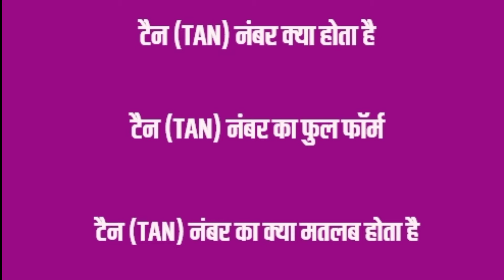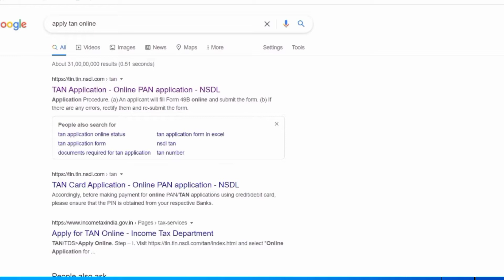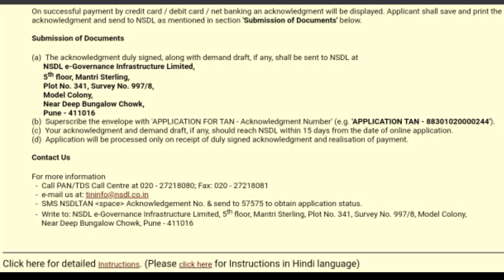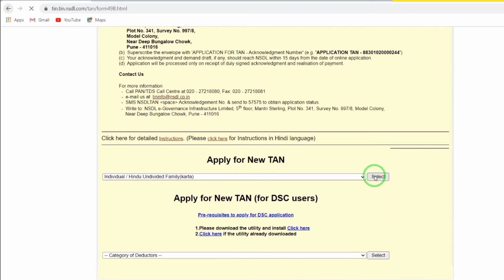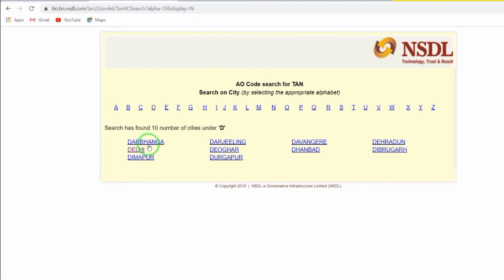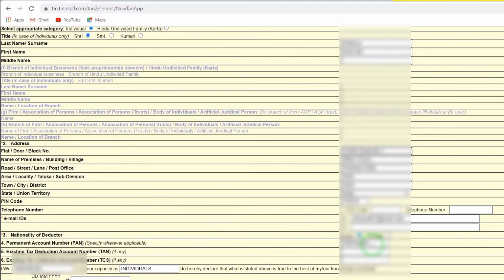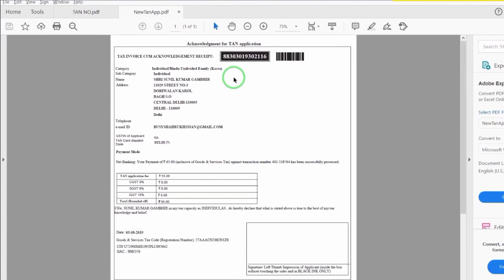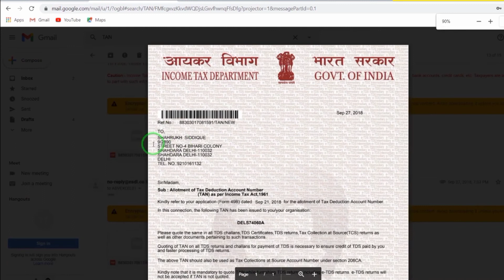How to Apply TAN Number Online|| TAN Number क्या होता है ,कैसे अप्लाई करे?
How to do Sales & purchase entry in Busy Software in Hindi !sale & purchase Invoice in busy software

DEBTOR & CREDITOR IN HINDI || देनदार और लेनदार||MEANING, DIFFRENCES & ACCOUNTING TREATMENT

How to Create company in Busy Accounting Software | How to delete company in Busy in HINDI

TDS Return Filing | step by step all process | Payment of TDS Challan | Entries of TDS Challan